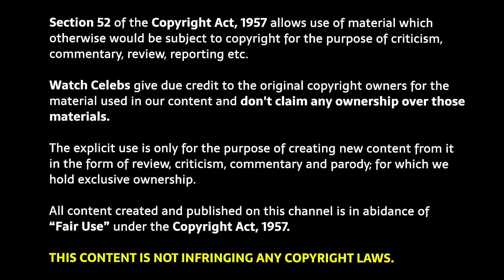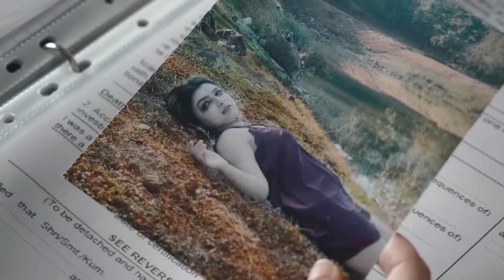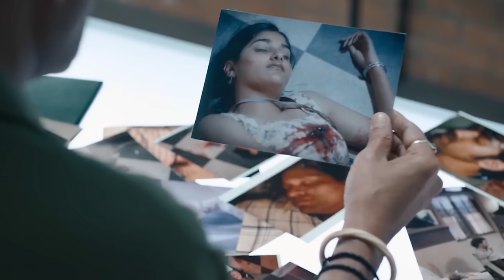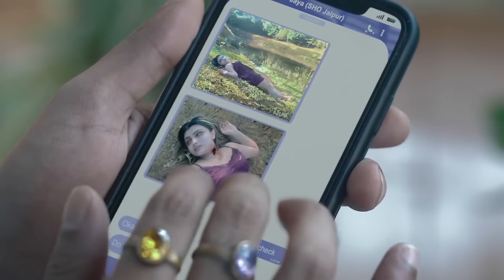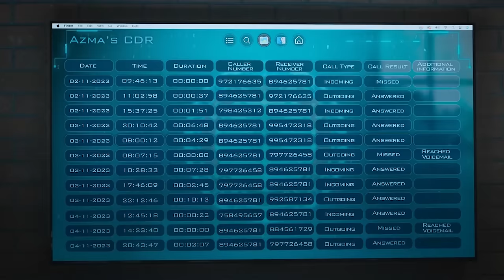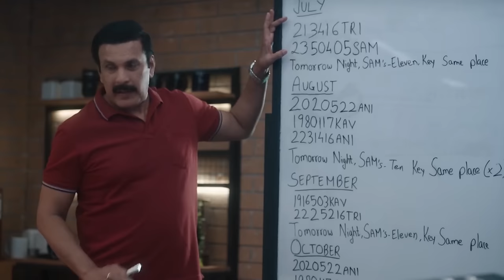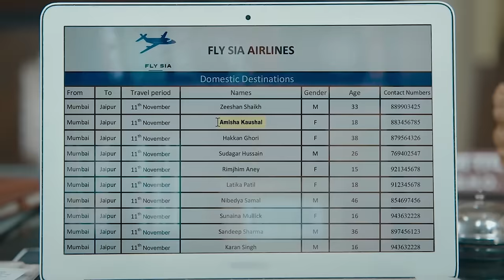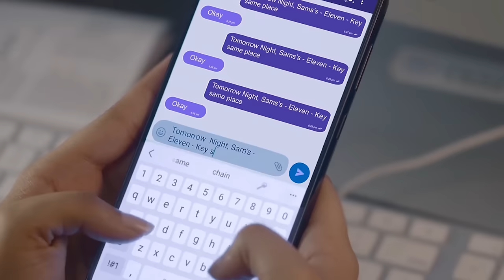Silence 2 (2024) Movie Explained in Hindi | Silence 2 ending Explained in hindi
Silence 2 explained in Hindi | Silence 2 Ending Explained |

Silence 2 explained in Hindi
Silence 2 2024 movie
Silence 2 trailer
Silence 2 2024 explained
Silence 2 public review
Silence 2 Movie Download
Movies time explanation
Silence 2 review deeksha sharma
Movies explained in hindi
Silence 2 story hindi
Silence 2 review by bnftv
Silence 2 explained by filmi cheenti
Silence 2 movie explained in hindi
Silence 2 full movie explain
Silence 2 movie explained
Silence 2 full movie
Silence 2 review by pj explained
Silence 2 movie flickverse
Silence 2 yogi bolta hai
Silence 2 movie filmi indian
Silence 2 Box office collection